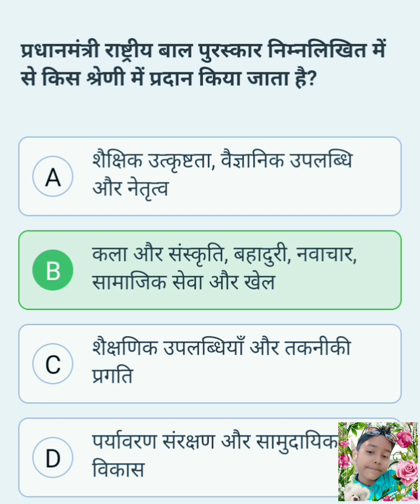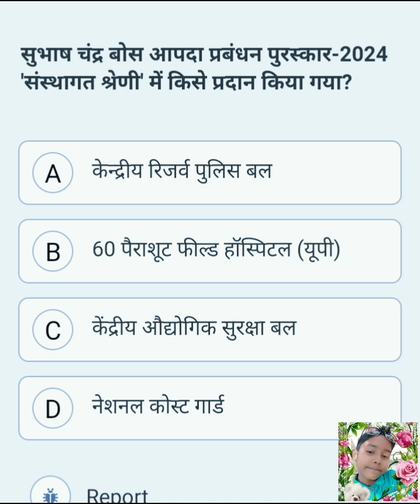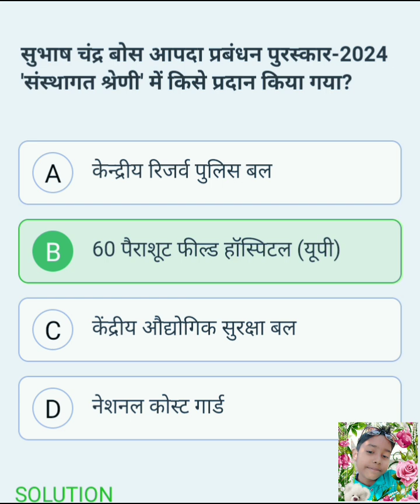15/08/2024 UPSC और BPSC के लिए महत्वपूर्ण प्रश्न है करेंट अफेयर इन प्रश्नों को रट कर पेपर देने जाए🤫🤫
70 BPSC notification hindi news
Daily current affair ias question

UPSC for exam current affair
Ias question

Current affair emportent question
Paper me aane vale question

Morden history ghatna chakra
BPSC current affair exam question
BPSC pt current affair in hindi
Bpsc previous year question paperbpsc previous year question paper bpsc previous year question paper
bpsc history previous year question
Mahatvapurn question bpsc ke liye
Today current affair
Current affair
Daily current affair with hindi

Bihar BSPHCL बिजली विभाग नयी भर्ती 2024। BSPHCL vacancy documents detail।

। BPSC 3.0 PGT Geography most important question। बिहार टीजीटी भुगोल महत्वपूर्ण प्रश्न।

Gupta period ( गुप्त काल  ) । history Gk। ssc, railway, Ntg, reet, tet, etc, ctet, uppcs..

Top 99 : भारत के लोक नृत्य ( frock danse) 100% सभी प्रश्न पुछे जाएंगे। Dance gk in hindi

BPSC ke liye important current affair 2024/15/july

Bihar SSC current affair in hindi

Current affair July - 2024 month wise  current affair 2024 । BPSC tre 3.0 RE - EXAM 2024

15 july science monthly exam class 10th Bihar board class 10th science June monthly exam question

Result 2024 । upsc latest news । upsc cse pre cut off

Current affair strategy for 70th PPSC prelims current affairs source

Ias banana hai to turant kare tayari

IAS आफिसर बनना हैं तो युं करे तैयारी

15 July current affair 2014 MCQs by Aman sir adda247 pcs

Up constable RE EXAM 2024 constable exam GK GS mock test exam GK

 question 15 July Current Affairs 2024 | Daily Current Affairs | MCQs & Static GK | By Aman Sir | Adda247

PCS17.JSSC CGL Urdu Adab Mock Test | vvi Objective Objective اردو لسانیات ، معروضی | Question GS, سوالات